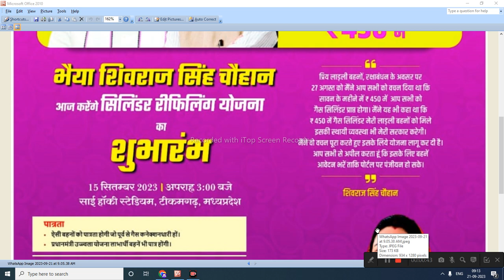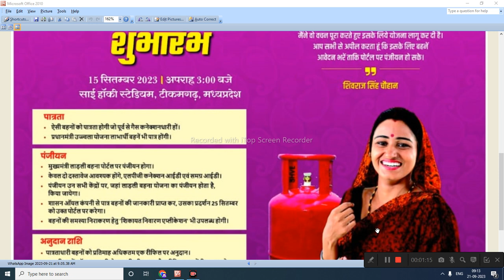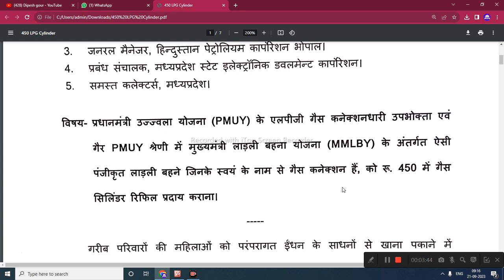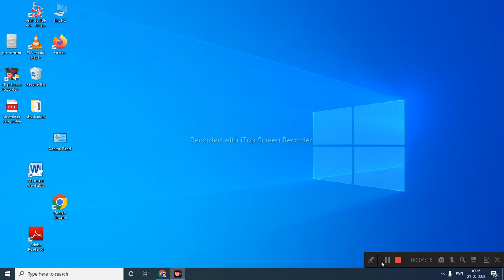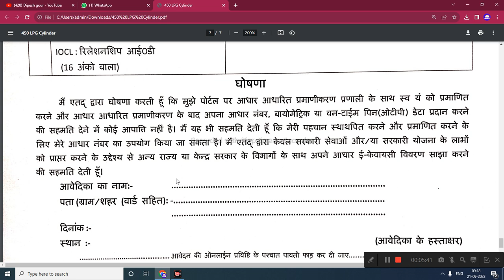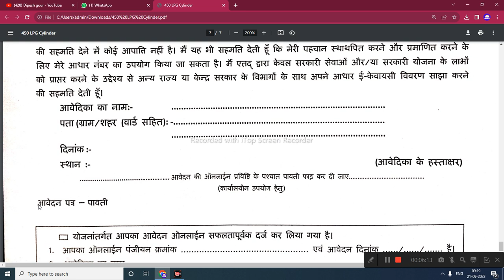लाडली बहना सिलिंडर रिफिलिंग योजना | पात्रता, आवेदन की संपूर्ण जानकारी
My others social media link follow

आवेदन की संपूर्ण जानकारी लाडली बहना गैस सिलेंडर योजना cm yojna gas cylinder avedan,sk online info,digi dundi info,mp rojgar info,मुख्यमंत्री कृषक मित्र योजना ,मध्य प्रदेश ग्राम पंचायत सचिव भर्ती फॉर्म कैसे भरें,mp panchayat sachiv vacancy 2023,ladli behna yojana,ladli behna awas yojana,ladli behna yojana new update,Ladli behna awash yojna ,vle arun lodhi

      😍DIPESH GOUR😍